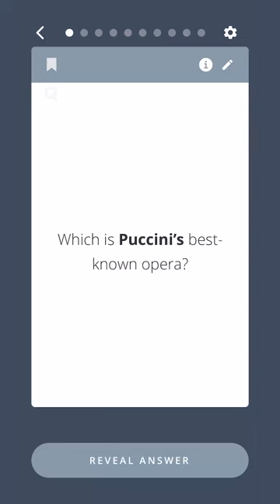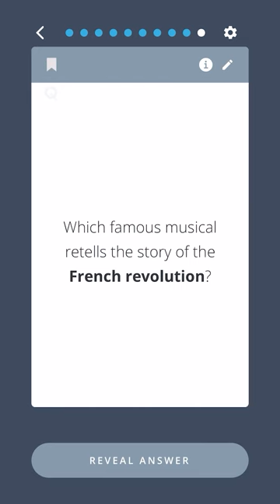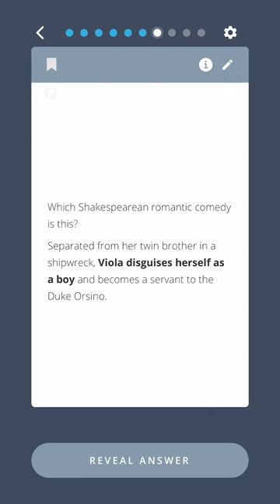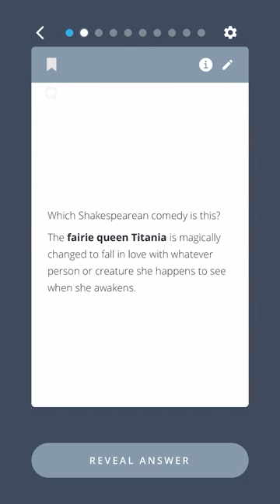Test yourself with our famous opera & theatre quiz - we guarantee it'll be a show stopper! 🎭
Welcome to the ultimate Famous Operas & Theatrical Works quiz featuring Brainscape’s flashcards from our ‘Get Smarter’ collection of general knowledge flashcards! Find those (and more music flashcards) here
In this video, we'll test your smarts with a selection of questions and answers that cover a wide range of opera and theater concepts, from history’s greatest opera composers to the spectrum of unforgettable musicals, plays, and productions that still grace our screens and stages. Some of the questions covered include:
0:12 - Who wrote the popular opera ‘La Traviata’?
0:46 - What’s the name of the Italian opera by George Handel, which was based on Julius Caesar’s visit to Egypt between 48 and 47 BC?
1:09 - Which controversial 1970s musical tells the story about the tension between Jesus and Judas through rock music and youth culture?
1:50 - Which Shakespearean tragedy tells the story of two lovers, whose deaths ultimately reconcile their feuding families?
2:25 - Which Shakespearean comedy is this: Prospero, the Duke of Milan, takes revenge on his enemies through the use of magic.
3:20 - Which Shakespearean comedy is this: The fairy queen Titania is magically changed to fall in love with whatever person or creature she happens to see when she awakes.

The questions and answers you see on the screen are actually screen recordings of Brainscape’s Famous Operas & Theatrical Works flashcards from our ‘Get Smarter’ collection one of the most effective tools for improving your baseline knowledge in all the things you wished you’d learned in school!
With our sophisticated spaced repetition algorithm—and blend of cognitive learning tactics like active recall, metacognition, and interleaving practice—Brainscape empowers you to easily learn and retain large amounts of information, anytime and anywhere.
So, whether you're an opera or theater student, a trivia buff, or just someone who loves to learn new things, this collection of famous operas and theater trivia is totally for you! So sit back, relax, and get ready to put your knowledge to the test and get smarter with Brainscape's flashcards.